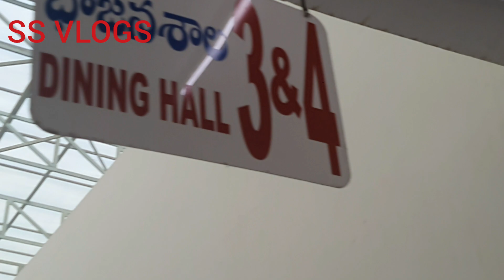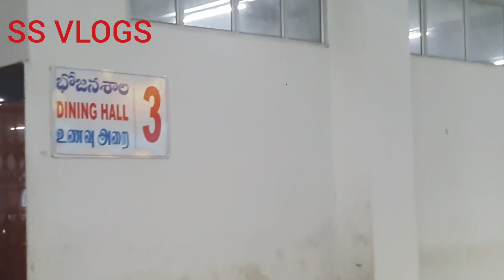Annaprasadam Tirumala Tirupati Balaji Temple TTD Marathi Vlog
tirupati Balaji
marathi Vlog
#2022 vlog
shivprasadSolankevlog